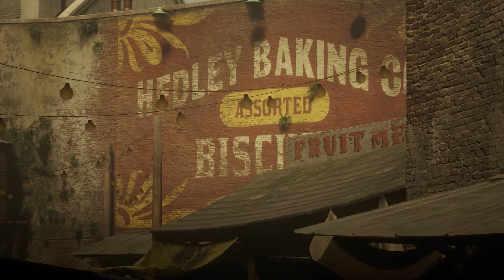Soundscape Journeys - Red Dead Redemption 2 || Cinematic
Volume 1: Sounds of Saint Denis

Captured with Nvidia GeForce Experience

Audio Courtesy:
Mozart's String Quartet No. 15 in D minor, MOVEMENT I - WOLFGANG AMADEUS MOZART